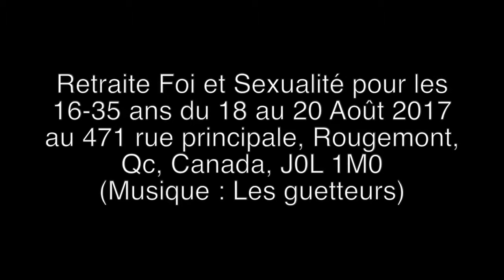Retraite Jeunesse - Foi et Sexualité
Venez vivre la retraite jeunesse sur la foi et la sexualité du 18 au 20 aout 2017 à l'Abbaye cistercienne de Rougemont pour les 16-35 ans.

Visitez notre site web ou notre page Facebook pour plus d'informations.